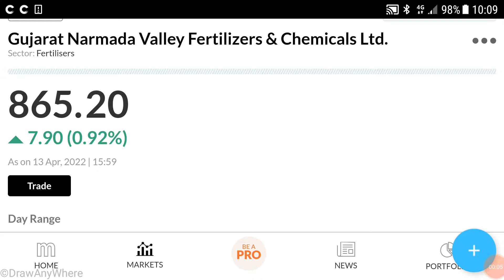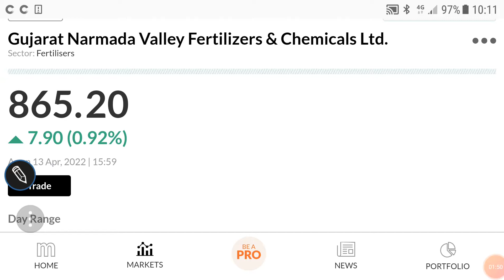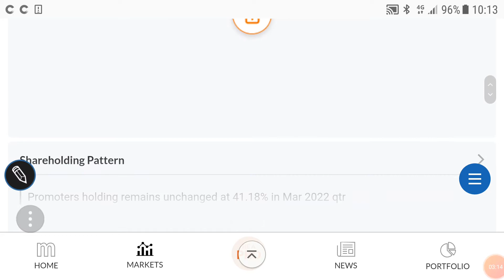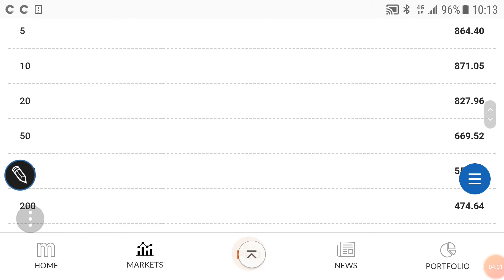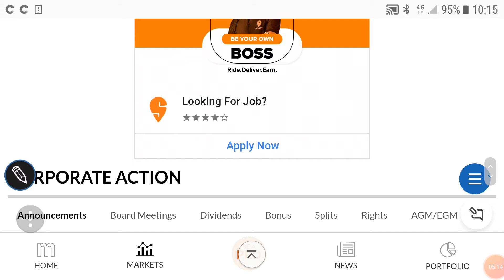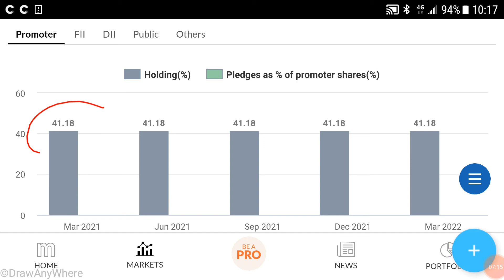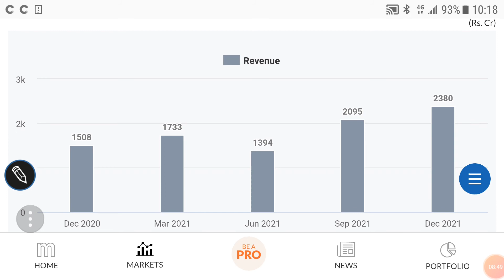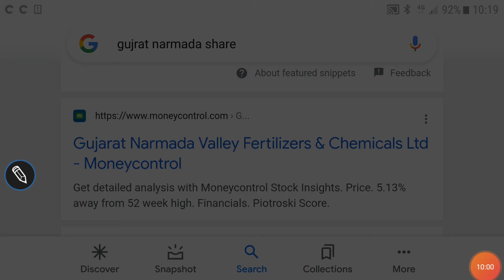GUJARAT NARMADA SHARE ANALYSIS🌹LATEST TRENDS🌹FUNDAMENTALS🌹FIIs ने और माल उठाया, अब होगा बड़ा धमाका🌹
GUJARAT NARMADA SHARE ANALYSIS🌹

Other video topics:
Stock investment
Stock analysis
Stock recommendations